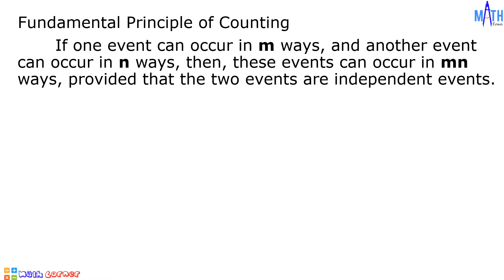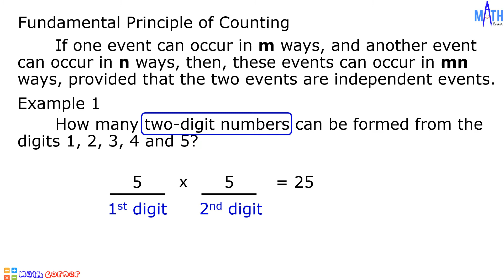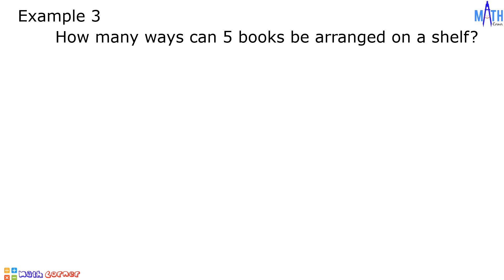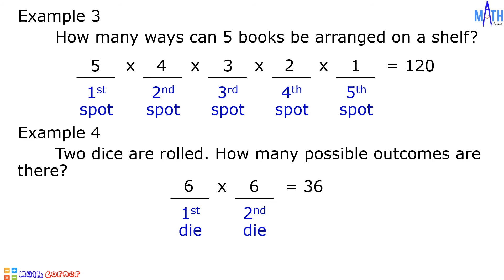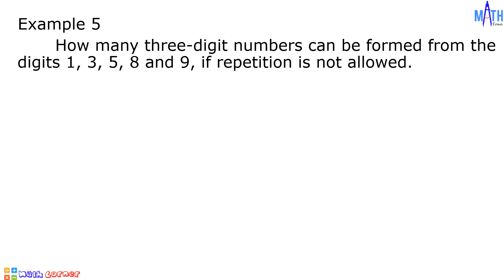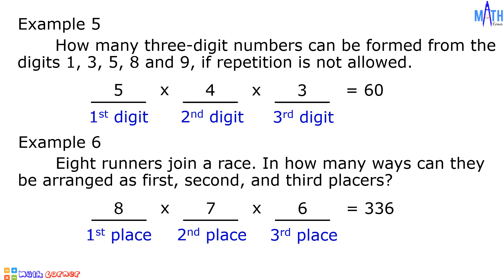Fundamental Principle of Counting | Math Corner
In this video, we will discuss fundamental principle of counting or fundamental counting principle. We will discuss 6 examples of FPC.

Math Corner